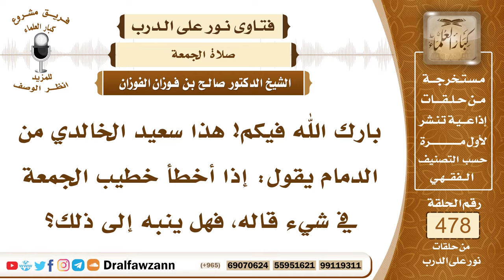6907- حكم تنبيه خطيب الجمعة إذا أخطأ في آية أو حديث - الشيخ صالح الفوزان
"6907- بارك الله فيكم! هذا سعيد الخالدي من الدمام يقول: إذا أخطأ خطيب الجمعة في شيء قاله، فهل ينبه إلى ذلك؟
إذا احتاج إلى ذلك، أو التبست عليه آية أو حديث، فإنه ينبهه على ذلك، يجوز أن تكلم الخطيب، وأن يكلمك الخطيب.
السيرة الذاتية:
للاشتراك في قناة الشيخ صالح الفوزان

14_ الشيخ محمد أمين الشنقيطي
يتيوب

15_سماحة المفتي عبد العزيز آل الشيخ
 يوتيوب

رئيس الفريق
لمشروع كبار العلماء